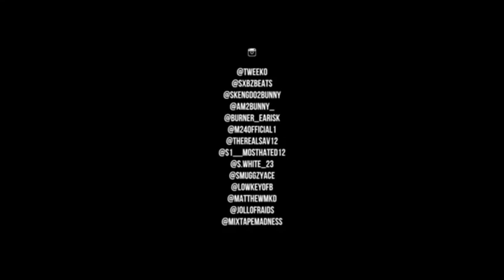Tweeko x Sxbz ft Skengdo x AM, Burner, M24, 12World, 23 Drillas & Lowkey - The Coldest Link Up